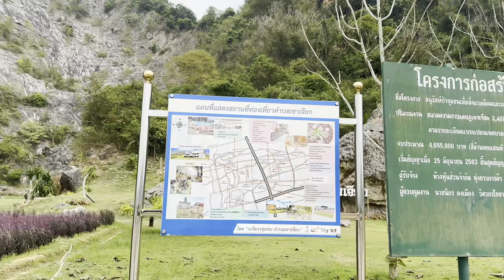Instagram Vs Reality… What you Think About about this Place || Thailand || Pattathalung || Vlog # 3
Is it Place Visit to Worth it and same like instagram reel or different see video and comment in video